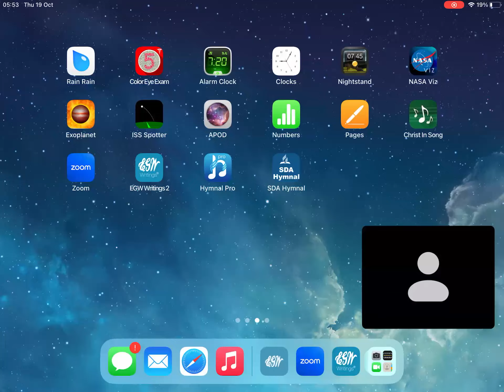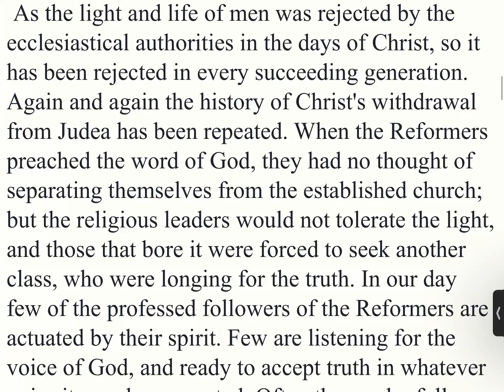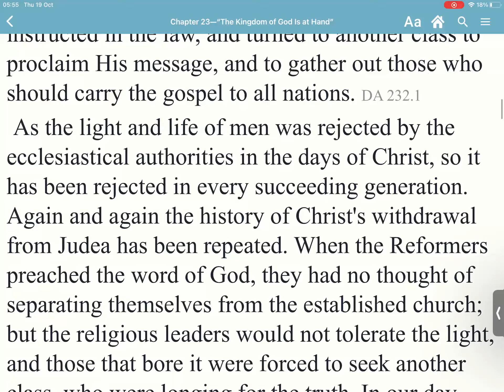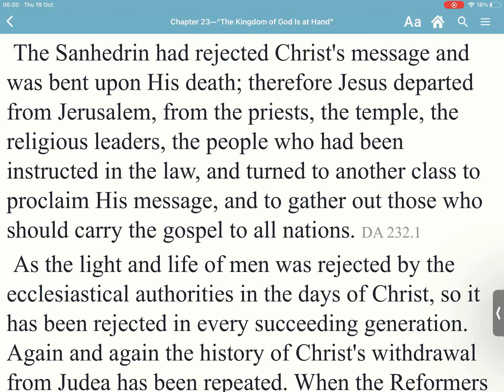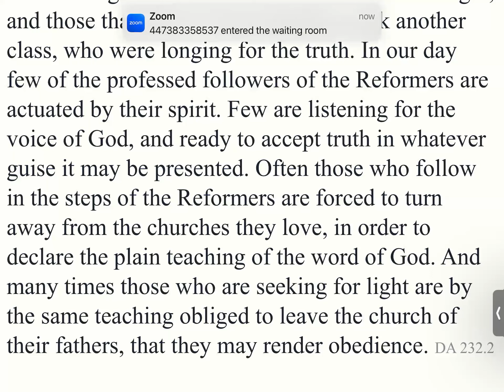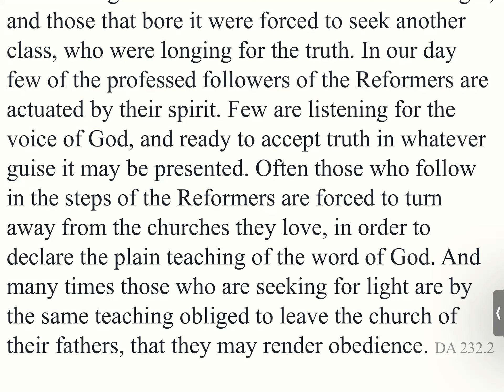Desire of Ages Ch 23 Part 2 Sis Arlene Duncan